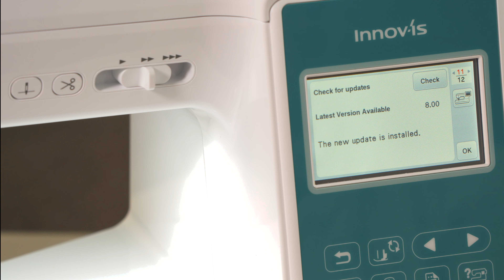Brother Innov-is F580 – draadloze functies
Denk 'buiten de lijntjes' en breng je creativiteit naar ongekende hoogtes. Met de draadloze verbinding download je nog meer borduurpatronen of maak gebruik van de Artspira app; een onuitputtelijke bron vol creativiteit